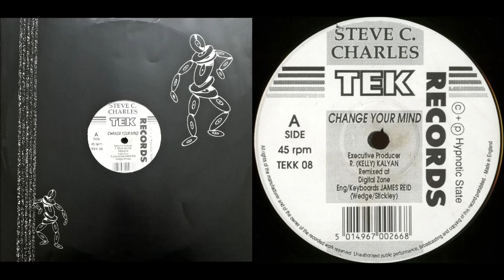Steve C. Charles - Change Your Mind [1992] 🎹 🎹 🎹